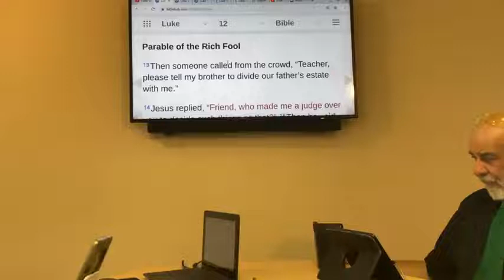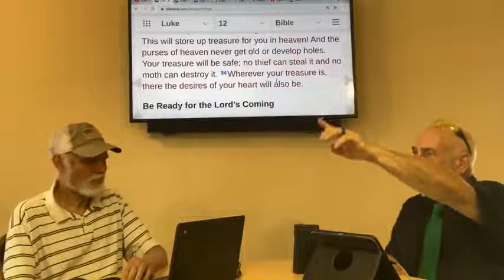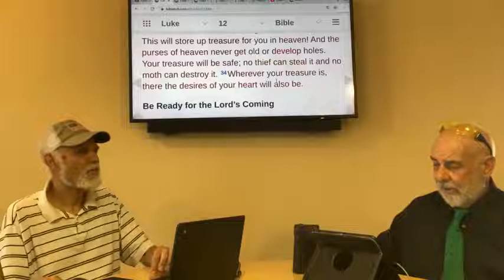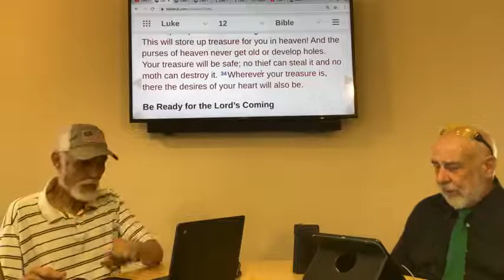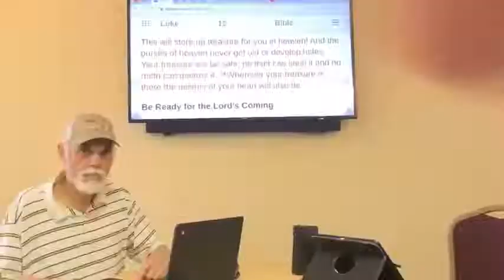Luke 12 verses 13-34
Pastor Matt and Richard Ozimek teach from Luke 12:13-34. Jesus addresses greed in the parable of the rich fool. Then, he encourages us not to worry, but instead, seek first His kingdom and He will provide for our needs.